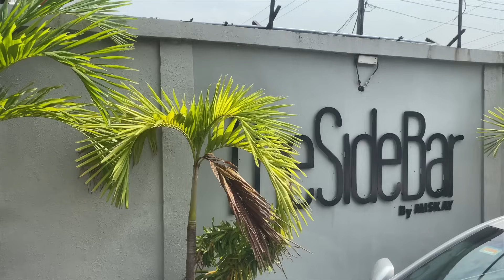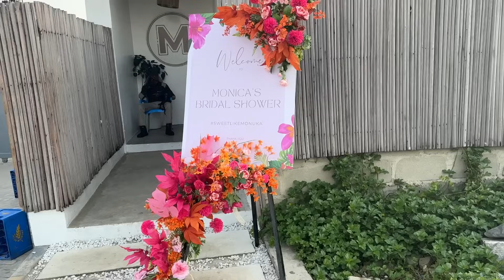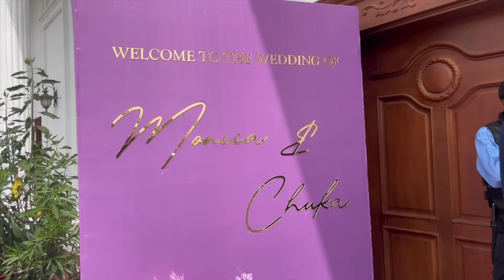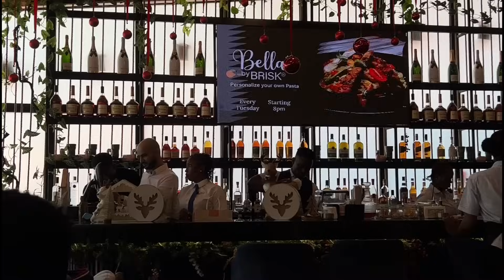A Lagos wedding & so much more | vlog entry 01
From the sofa conversation a few months back to heading to Lagos for the big day! My friend got married and we had the most beautiful time